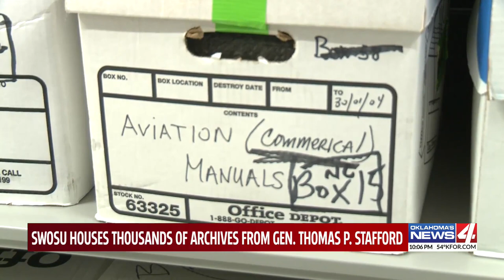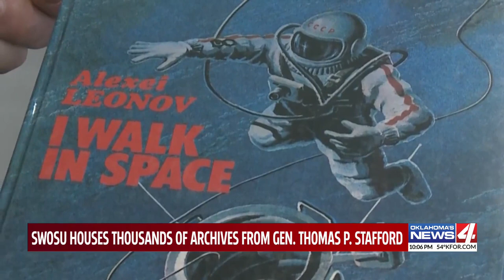'Be inquisitive. Always think of things,' Gen. Thomas P. Stafford archives now at SWOSU